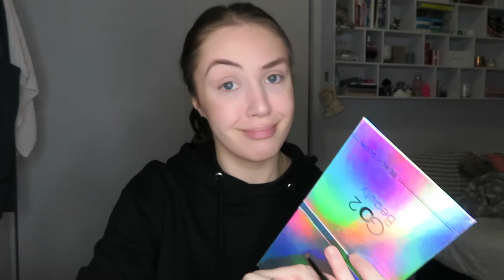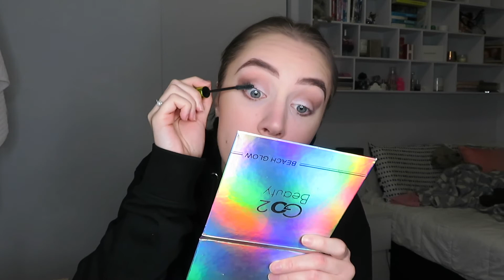GRWM TO FILM | Eliza Prior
remember to love yourself and stay positive and I'll see you in my next one x